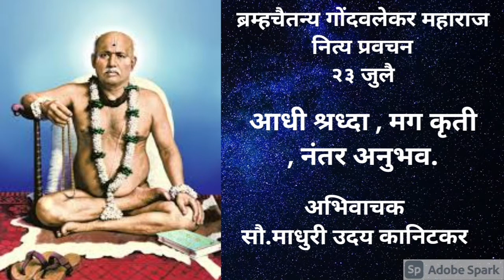ब्रम्हचैतन्य गोंदवलेकर महाराज।नित्य प्रवचन।२३ जुलै।अभिवाचक : सौ.माधुरी उदय कानिटकर